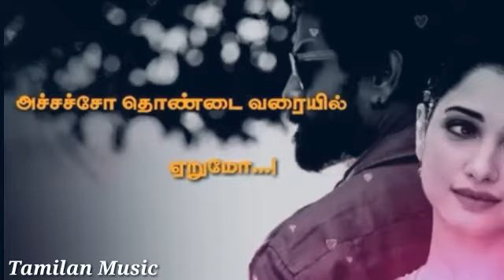New cut love whatsapp status video song in Tamil movie HD \ Tamilan Music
Tamil whatsapp status songs ,tamil whatsapp status love song ,tamil whatsapp status, 30 sec status new tamil status, tamil whatsapp status video love songsajith dialogues status , ajith mass dialogue ,ar rahman songs ilayaraja songs ,ilayaraja tamil hits, love stetus2018, new status video... awesome music \& lovely status video., new romantic song,new status video... awesome music \& lovely status video.., 30 sec romanti